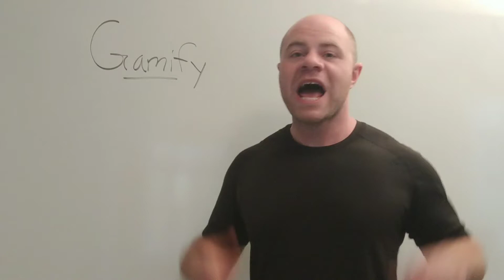Gamify Your Life!🎮 Motivation Monday with Coach Keith Keppner Athens GA